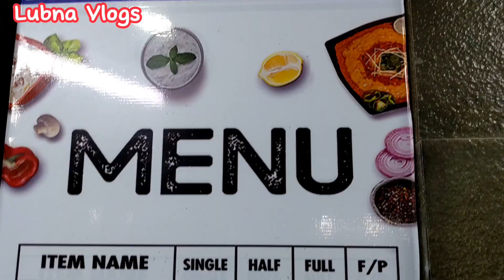Susral May Shadi Shuru | Alhumdulillah Nikkah ho gaya | Shopping 🛍️